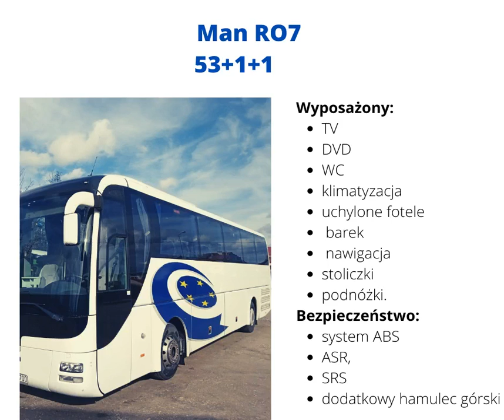Flota firmy "Gabriella"